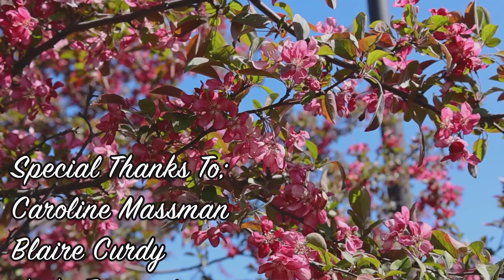Bear Necessities - Earth Day Special